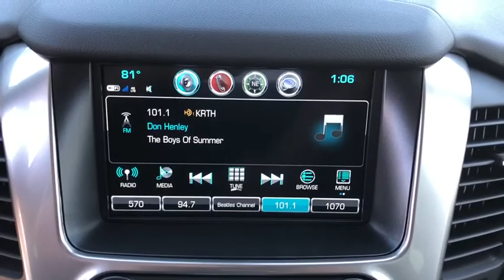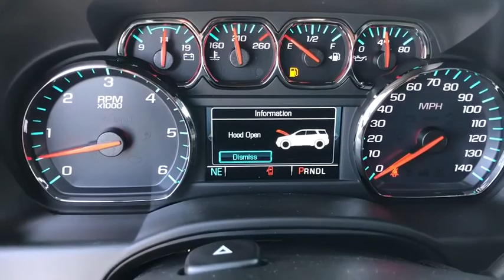2020 Chevrolet Suburban Anaheim, Buena Park, Santa Ana, Norwalk, Fullerton, CA LR141618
Black New 2020 Chevrolet Suburban available in Buena Park, California at Premier Chevrolet of Buena Park. Servicing the Anaheim, Santa Ana, Norwalk, Fullerton, CA area.

Black 2020 Chevrolet Suburban LS RWD 6-Speed Automatic EcoTec3 5.3L V8